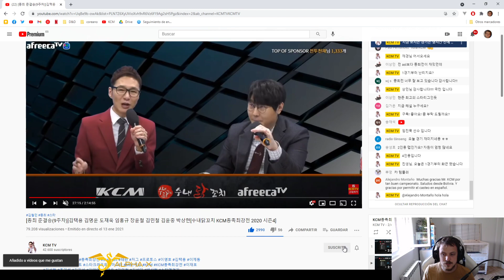KCM 2020 S4 W9 G1 - Snow vs Soulkey PvZ